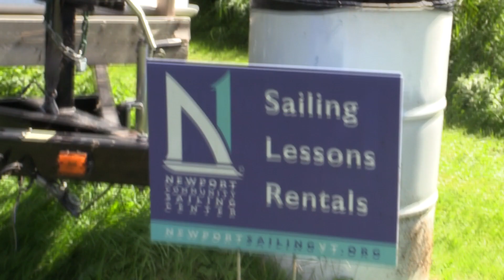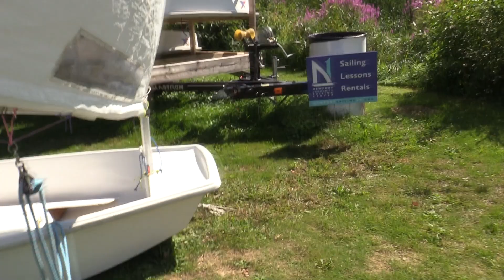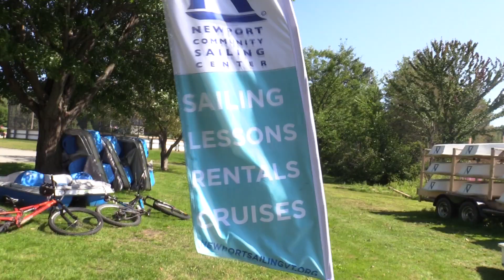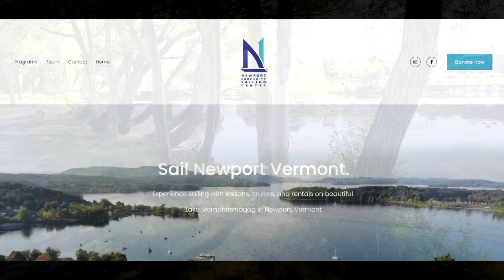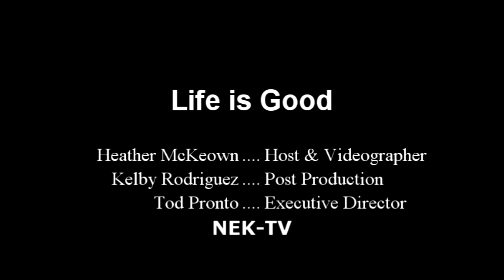Life is Good | Newport Community Sailing Center